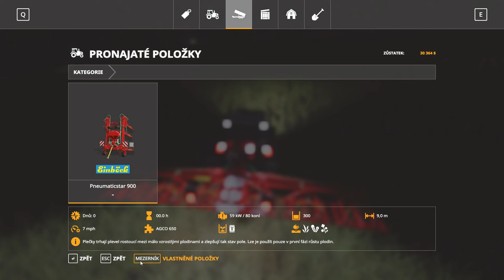Farming Simulator 19 - 009 - Zběr bavlny (1080p60) cz/sk